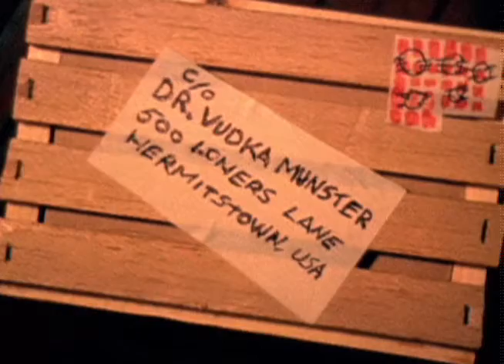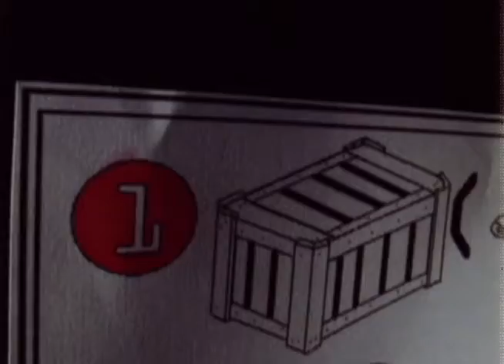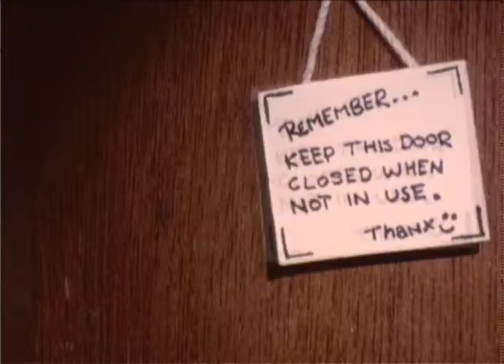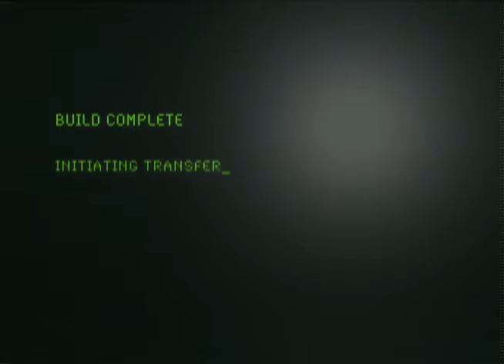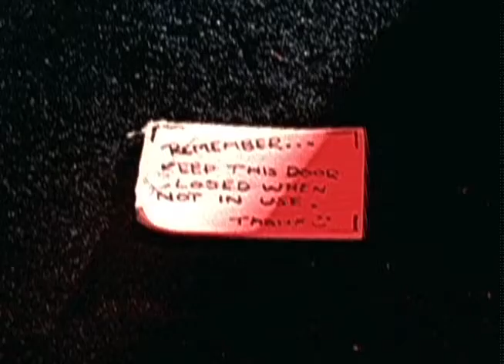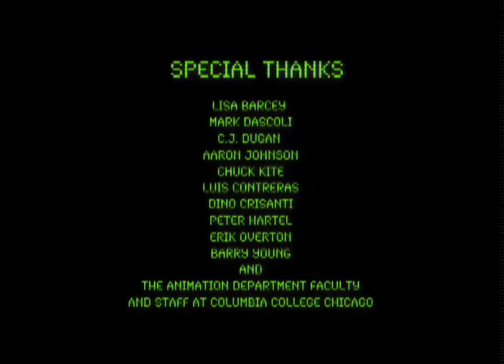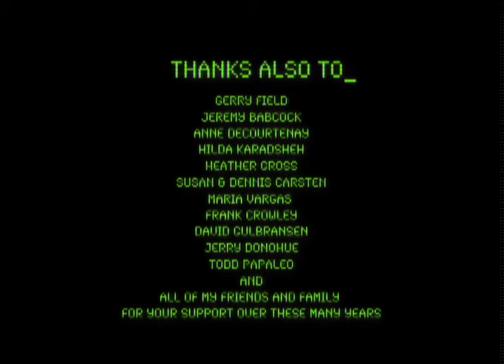Vodka Monster (2007)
Lonely Scientist Dr. Vudka Munster spends many a night pining over the long-lost love of his life. He tries to dull his pain and the voices in his head with drinking, but it just isn't enough. Desperate, he decides to do what makes sense to him - rebuild her. What seems to be the solution to his problem may prove to be more than he can handle as he soon realizes that making a new friend isn't always easy.
Written & Directed by: David Rocco Facchini